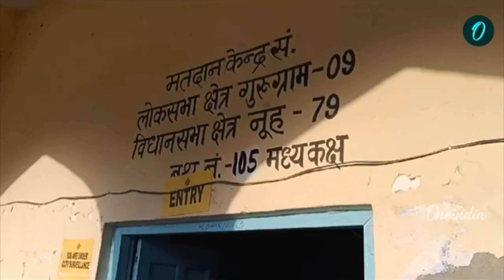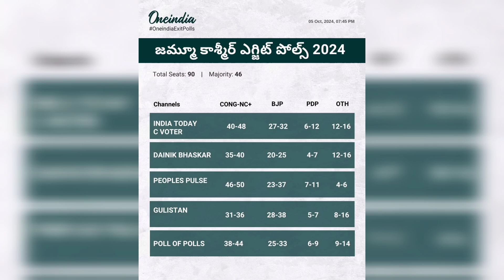Exit Polls : Jammu Kashmir లో Hung? కింగ్ మేకర్ వాళ్లే | BJP Vs Congress NC Vs PDP | Telugu OneIndia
Jammu Kashmir Exit Poll Results 2024: A poll of at least four exit polls shows that NC-Congress may win 41 out of 90 seats while BJP is expected to win 27. The majority mark in J&K is 46